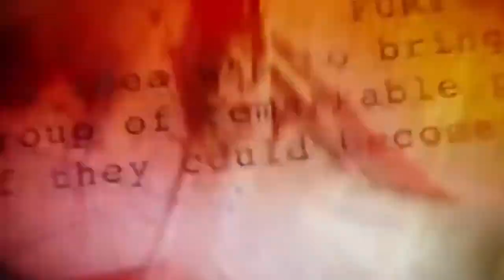Avengers: Infinity War Tribute - It Has Begun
Hey everyone, sorry for the inactivity but I have been working on this project and a few others for you all. thank you so much for the continuing subs and support you have all given me, I cannot explain how much it means to me. with this video I wanted to make the tone a lot like Infinity War itself as it's upbeat  but at times the tone differs and then it springs back up and makes us never doubt the amazingness that marvel and the cast create. plus more Marvel vids on the way soon so keep a look out but now,  without further ado...enjoy.